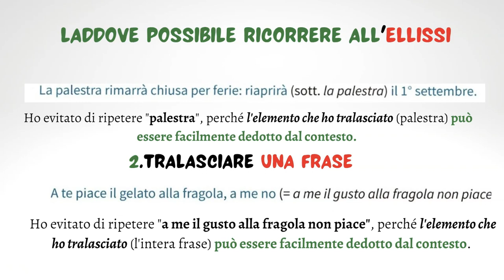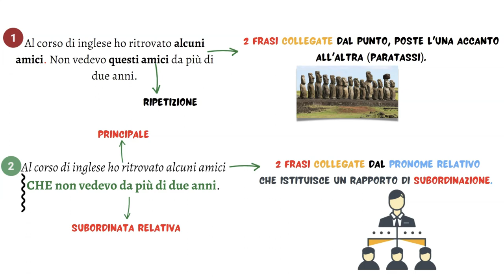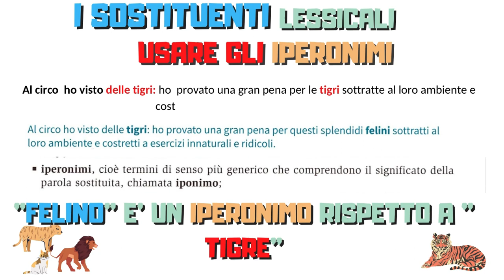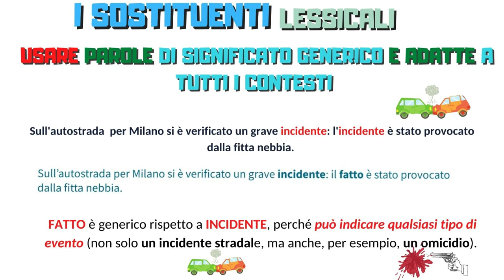Come evitare l'effetto "lista della spesa" quando si scrive un testo? Prima parte.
Come evitare le ripetizioni usando i sostituenti grammaticali e lessicali.